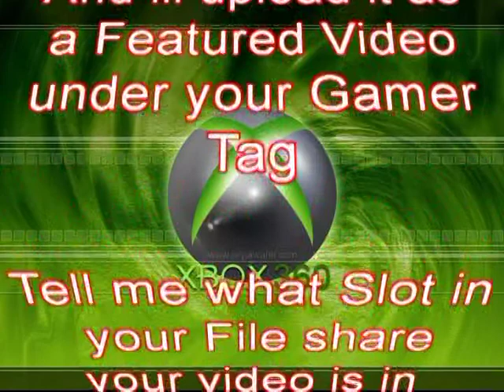COD Black ops Tomahawk Across the Map FAIL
1st Featured Video From iNomNomRice YUM on xbox live giving us a WTF moment with a Tomahawk across the map video. Its a Fail Video so no Online characters were harmed in the making of this video although one had a near miss (inches) when a tomahawk grazed by his body. Thanks iNomNomRice YUM for your video lets upload another! If you want your video to be featured send me a message on XBOX LIVE at x Itz Epic D x and tell me what slot your video is in and ill upload it for you on my channel! Thanks guys for watching and submit your videos to be next! PS i dont have a PS3 so plz dont ask me to do one for your PS3 video! sorry.